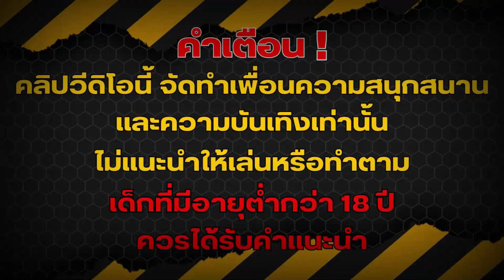Super Golf Drive : สล็อตPG สล็อตสาวกอล์ฟ กอล์ฟมาดีจัด ฟาดไปเต็มๆ สล็อตแตกง่าย !!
🚩👇🏻 ตามมาเลยที่นี่ 👇🏻🚩
     ไลน์แอด 👉🏻 @ZX999 (มี @ ข้างหน้า)
🍀📌 ลิ้งค์ปักหมุดอยู่ในคอมเม้นน้าาา 📌🍀

🌈 สมัครด้วยบันชีวอเลทหรือธนาคาร
🌈 ฝาก-ถอน​ผ่านวอเลทได้

อย่าลืมกดติดตามและกดซัพให้เรียบร้อยน๊า(กดกระดิ่งแจ้งเตือนด้วย) ไว้มีกิจกรรมต่างๆจะอัพเดตตลอดนะครับ ขอบคุณครับมากๆนะครับ